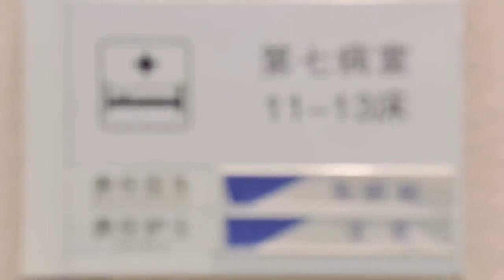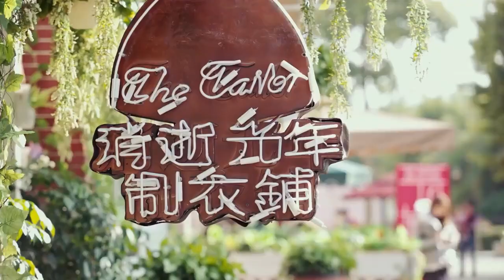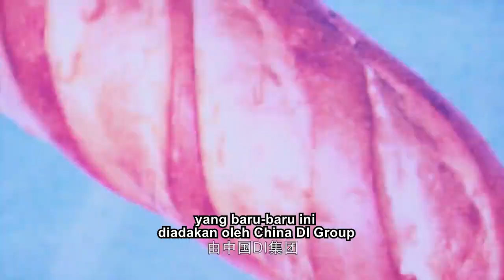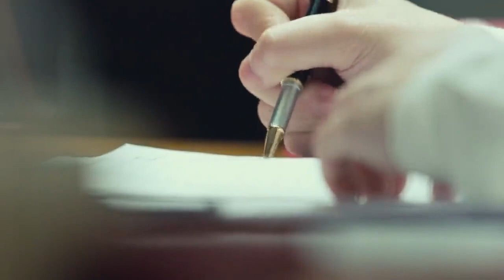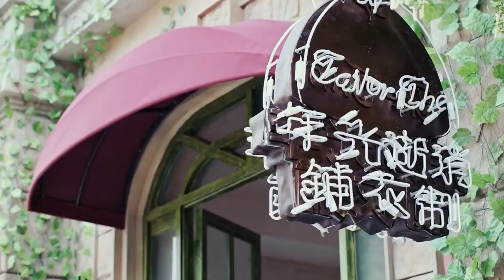Tahun Cahaya yang Memudar｜EP37丨Aktris Candy Tu丨Drama romantis perkotaan di dunia mode丨Drama Cina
Drama TV ini menceritakan kisah empat gadis dengan kepribadian berbeda yang melakukan perjalanan kembali ke zaman kuno dan mereka ingin hidup damai. Tanpa diduga, mereka terlibat dalam pembunuhan berantai yang direncanakan. Nyawa mereka juga terancam. Ketika kebenaran tampaknya muncul, mereka jatuh ke dalam kesulitan baru. Mereka memutuskan untuk bergandengan tangan melawan sisi gelap dengan kecerdasan dan keberanian mereka. Pertunjukan yang menggetarkan jiwa akan segera dimulai.

Tahun Cahaya yang Memudar｜EP35丨Aktris Candy Tu丨Drama romantis perkotaan di dunia mode丨Drama Cina

Wang Quanyue  -  Ding Wenxiao
Xing Fei - Yan Xia